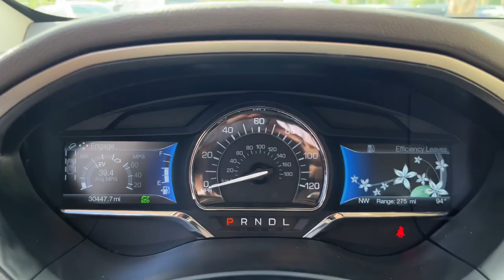2019 Lincoln MKZ Jacksonville, Orange Park, St. Augustine, Gainesville, Nocatee FL KR617178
Ingot Silver Used 2019 Lincoln MKZ Hybrid available in Jacksonville, Florida at Duval Honda. Servicing the Orange Park, St. Augustine, Gainesville, Nocatee area.

Duval Honda
1325 Cassat Avenue

This 2019 Lincoln MKZ Hybrid in Ingot Silver features Equipment Group 400A 11 Speakers 4-Wheel Disc Brakes ABS brakes Adaptive suspension Air Conditioning Alloy wheels AM/FM radio: SiriusXM AppLink/Apple CarPlay and Android Auto Auto High-beam Headlights Auto-dimming door mirrors Auto-dimming Rear-View mirror Automatic temperature control Brake assist Bumpers: body-color Compass Delay-off headlights Driver door bin Driver vanity mirror Dual front impact airbags Dual front side impact airbags Electronic Stability Control Emergency communication system: SYNC 3 911 Assist Exterior Parking Camera Rear Four wheel independent suspension Front anti-roll bar Front Bucket Seats Front Center Armrest Front dual zone A/C Front reading lights Fully automatic headlights Garage door transmitter Heated door mirrors Heated front seats Heated Lincoln Soft Touch Seating Surfaces High-Intensity Discharge Headlights Illuminated entry Knee airbag Leather steering wheel Low tire pressure warning Memory seat Occupant sensing airbag Outside temperature display Overhead airbag Overhead console Panic alarm Passenger door bin Passenger vanity mirror Power door mirrors Power driver seat Power passenger seat Power steering Power windows Radio data system Radio: Lincoln Premium Sound System w/MP3 Rain sensing wipers Rear anti-roll bar Rear Parking Sensors Rear reading lights Rear seat center armrest Rear window defroster Remote keyless entry Security system Speed control Speed-sensing steering Speed-Sensitive Wipers Split folding rear seat Steering wheel mounted audio controls SYNC 3 Tachometer Telescoping steering wheel Tilt steering wheel Traction control Trip computer Turn signal indicator mirrors Variably intermittent wipers and Wheels: 18 Machined 5-Spoke Aluminum:brbr**BLUETOOTH HANDS FREE **BACK-UP CAMERA** **LEATHER** **CLEAN VEHICLE HISTORY **CAR WASHES FOR LIFE ** 5 DAY MONEY BACK GUARANTEE **1ST OIL CHANGE FREE **COMMISSION FREE SALES PEOPLE. Clean CARFAX.brbrbrFWD Hybrid 2.0 Liter FWDbrbrAt Duval Honda we want you to have confidence in buying an used vehicle. That is why we offer our Duval REAL DEAL No Bills for the Basics. This is a 3 Month Protection that includes 3 months of tire replacement / repair 3 months battery replacement 3 months brake replacement / repair and 3 months of light bulb replacement. Our 90 Day preowned car protection also includes A/C and we also offer a 5 Day / 300 mile Return Policy. Buy Preowned with Confidence at Duval Honda. Prices are plus tax tag title $298 Electronic Filing Fee and dealer pre-delivery service fee in the amount of $899 which charge represents cost and profit to the dealer for items such as cleaning inspecting and adjusting new and used vehicles and preparing documents related to the sale. Price is not inclusive of Duval Appearance Package - $995.